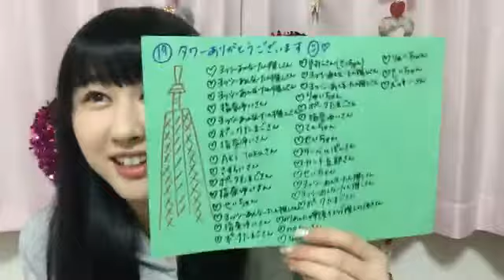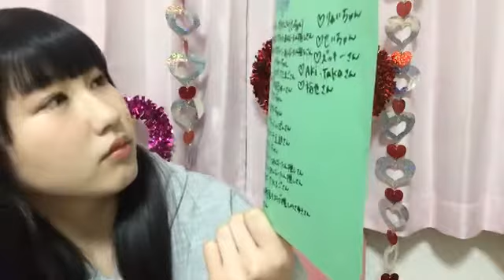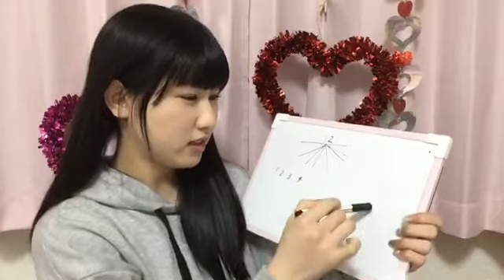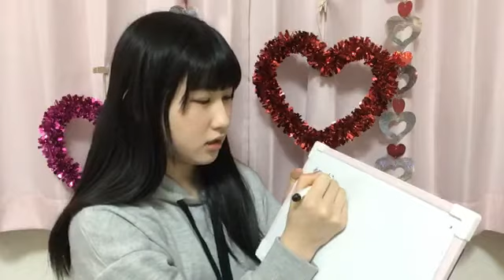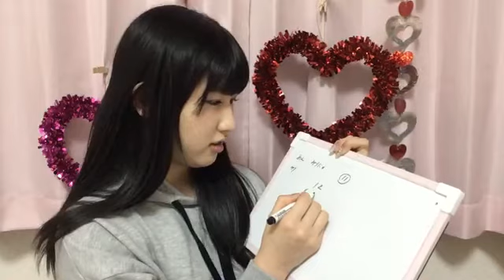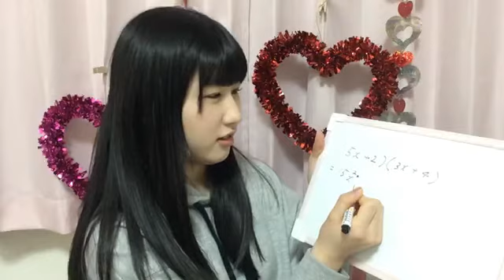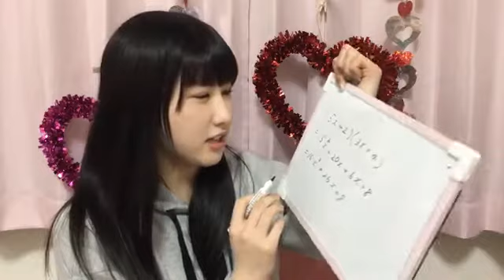山本 杏奈（=LOVE） 2018年03月08日22時31分 SHOWROOM配信